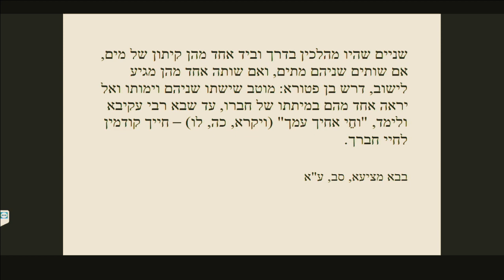פרס ון ליר לעבודות גמר מצטיינות במדעי הרוח 2018 | פרופ' דוד הד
פרס ון ליר לעבודות גמר מצטיינות במדעי הרוח 2018

יום ראשון 10/06/18

דובר:
פרופ' דוד הד, החוג לפילוסופיה והפקולטה למשפטים, האוניברסיטה העברית בירושלים;